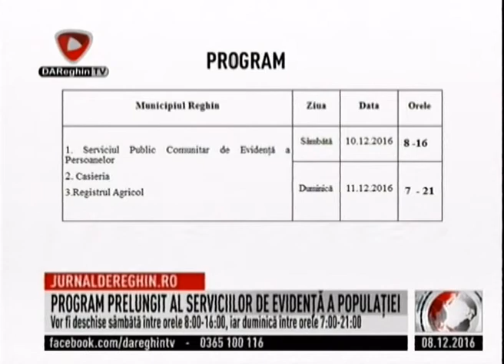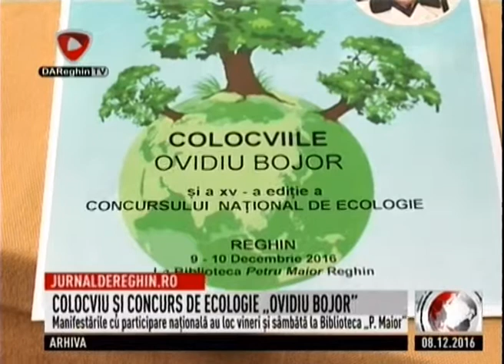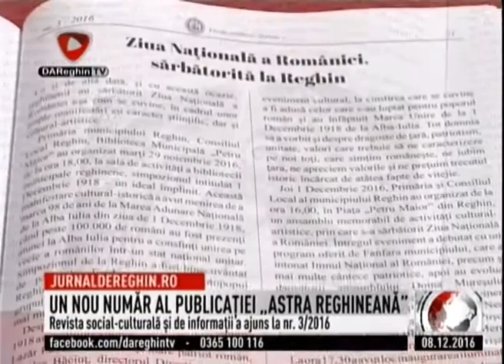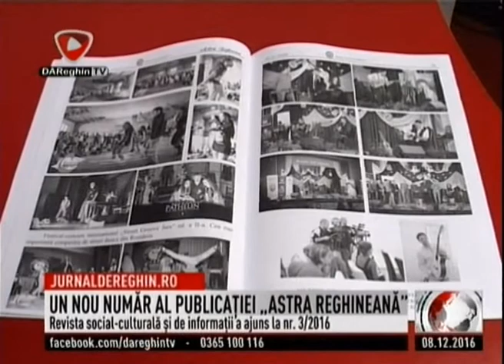JURNAL DE REGHIN (2016 12 08)